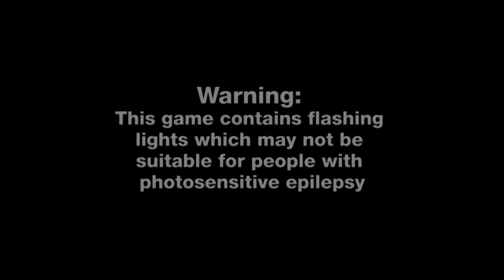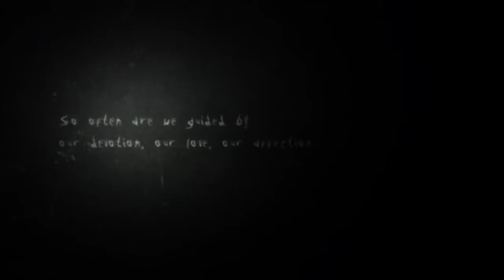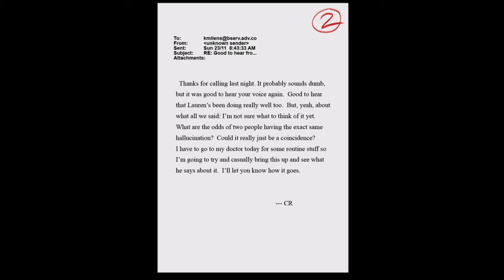Slender - The Arrival #1 I WANT TO QUIT